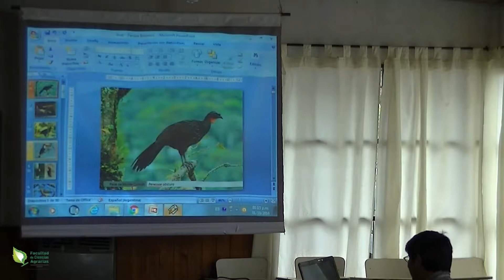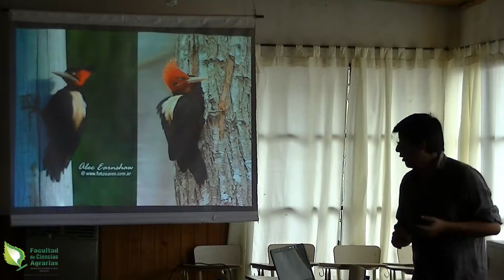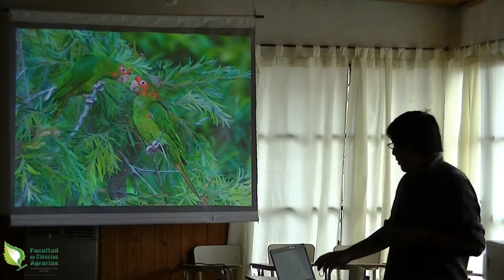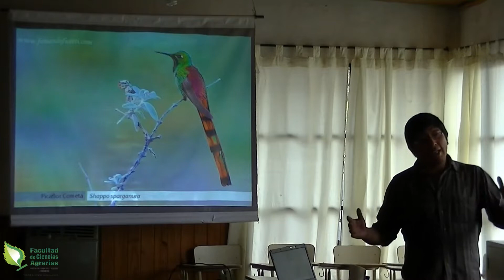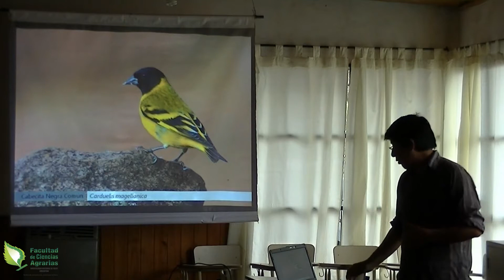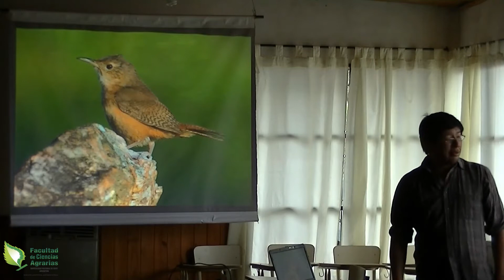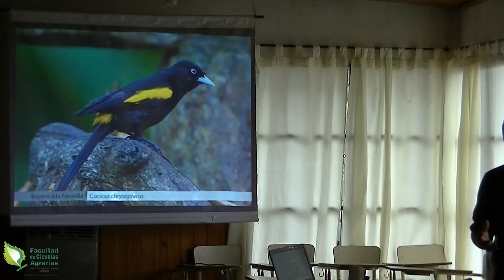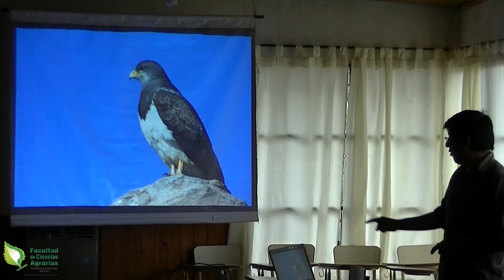Aves reconocimiento por imagenes y sonidos